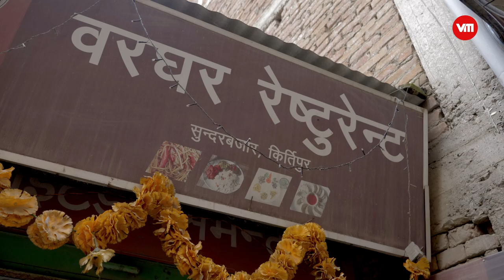We’re eating snails? || Coca-Cola Hunger Hunt || Barghar Restaurant || Vmag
For this episode of Hunger Hunt, we embark upon a journey to try out  authentic Tharu cuisine at Barghar Restaurant in  Kirtipur.

Location: Barghar Restaurant, Kirtipur
Owner’s Name: Sitaram Tharu

Wardrobe Partner
Miss Hashtag

Chief Executive Producer: Sonam Tshiring lama
Post-Production Edit: Jitendra Shrestha
Camera Person: Sujan Lama
Script and Research: Ritamvara Thapa
Presenter: Ritika Sharma

Business Head: Sandesh Katwal
Marketing: Sanoj Panday, Anupam Adhikari, Raju Bhujel, Santosh Kumar Sharma